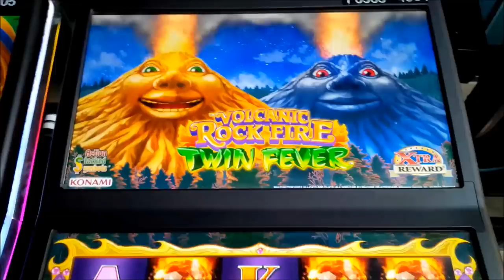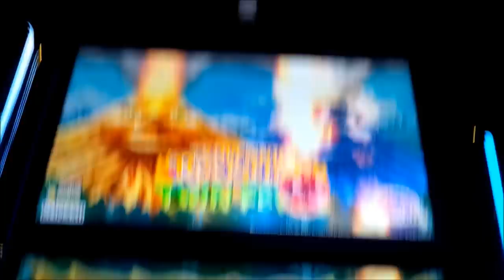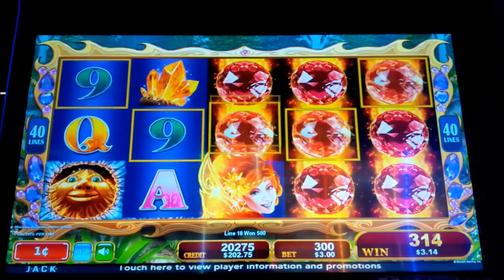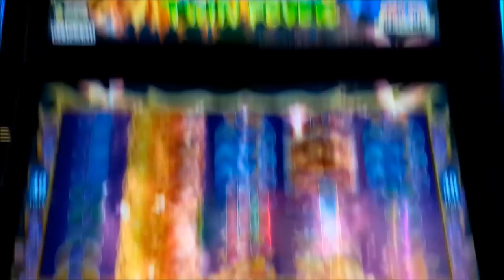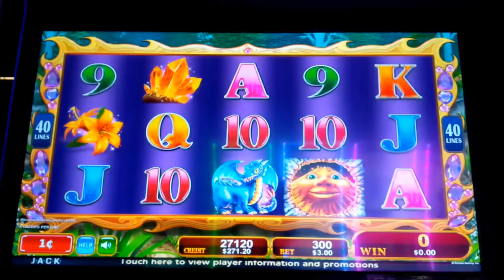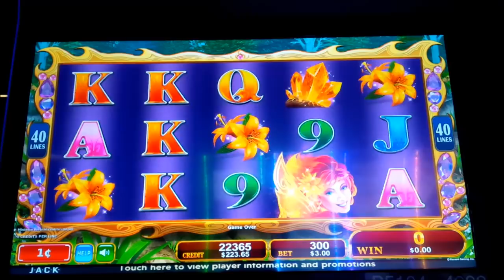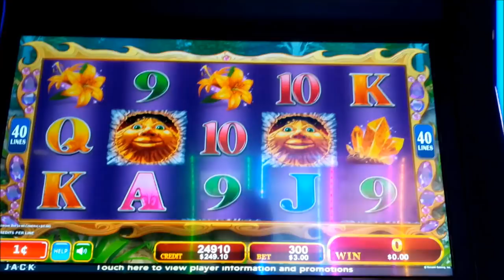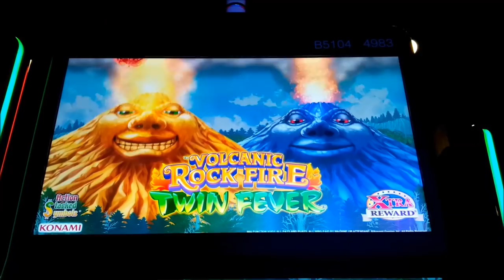Volcanic Rock Fire Twin Fever Slot - GREAT SESSION, ALL FEATURES!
The Volcanic Rock Fire Twin Fever slot machine by Konami is a clone!

It's a clone of Lucky Honeycomb Twin Fever, and both slots are fun and offer great potential!

Like many Konami slot machines, a unique feature can be randomly triggered during any paid game although during the bonus, it's more likely to occur.

The Volcanic Rock Fire Twin Fever Feature will transform a random number of reel positions wild when activated: sometimes you'll be treated to one volcano and other times both! This feature can occur both before and after a spin.

The bonus is triggered by landing 3, 4, or 5 bonus symbols for 8, 12, or 20 free games respectively. During the bonus, you'll be treated to the feature frequently, or at least that's the hope, Enjoy!